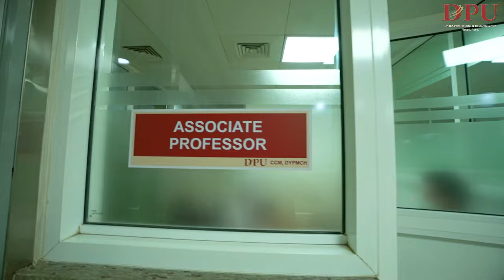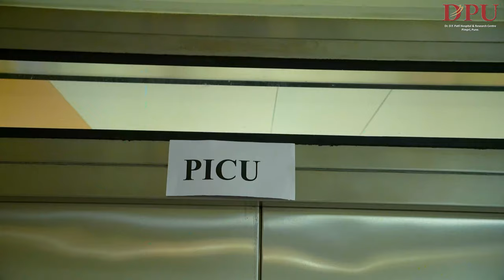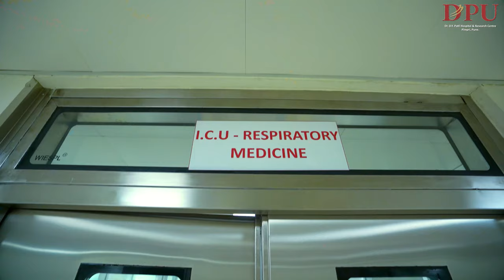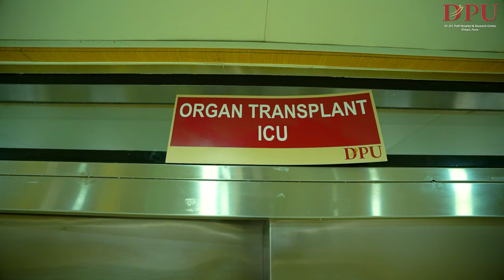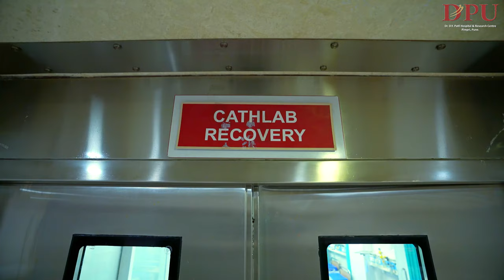best hospital for critical care medicine | DPU Hospital, Pimpri, Pune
The Critical Care Medicine Department at DPU Hospital cares for critically ill patients. In addition, the department offers a fellowship program in critical medicine. The Department collaborates with the Emergency Department and the Anesthesia Department to provide comprehensive and life-saving care to critically ill patients.
✅ To know more about us, call on 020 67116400 | 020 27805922